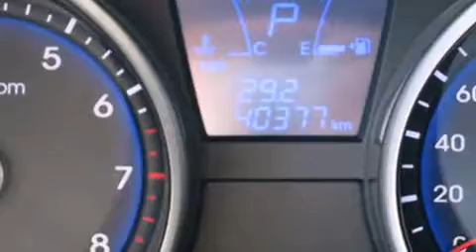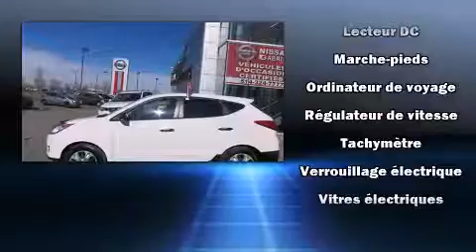2011 Hyundai Tucson GLS FWD in Anjou, QC H1E 7K7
Nissan Gabriel
7010, Henri Bourassa

Montez �� bord et laissez-vous ��blouir par le Hyundai Tucson 2011. Affichant un peu plus de 40 000 km au compteur, ce VUS 4 portes met la priorit�� sur le confort, la s��curit�� et son c��t�� pratique. Sous le capot on retrouve un moteur 4 cylindres d��veloppant plus de 170 chevaux, ce qui vous offre une conduite dynamique et pr��visible. Les caract��ristiques suivantes sont incluses: des phares �� extinction temporis��e, l'ouverture automatique de la glace du conducteur, un compte-tours, des essuie-glaces intermittents, des si��ges baquets �� l'avant, une banquette arri��re �� dossiers rabattables s��par��s, et le t��l��d��verrouillage. La cha��ne haute fid��lit�� alimente 6 haut-parleurs, qui procurent �� tous les passagers une exp��rience audio de premier niveau. Hyundai accorde la priorit�� �� la s��curit�� et la protection en incluant: coussins gonflables �� l'avant, rideaux gonflables pour prot��ger la t��te, syst��me antipatinage, syst��me d'assistance au freinage, appuis-t��te avant anti-coup de fouet, un syst��me antivol, et freins �� disque aux 4 roues avec antiblocage. Le dispositif de stabilit�� ��lectronique fait appel �� des technologies de pointe qui rehaussent l'adh��rence �� la route. Nous avons le v��hicule que vous cherchez, au prix qui respecte votre budget. N'h��sitez pas �� nous appeler.